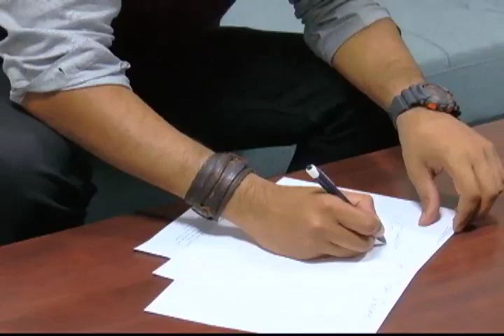Wellness Wednesday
Consuming the right foods is crucial to a healthy lifestyle. But how many of us pay attention to the times that we eat? Well timing our meals right and eating on time, also plays an important role in our overall health. Rishard Khan has more in this edition of Wellness Wednesday.